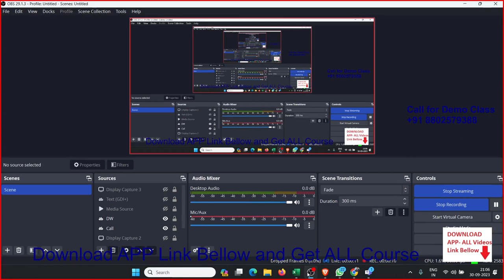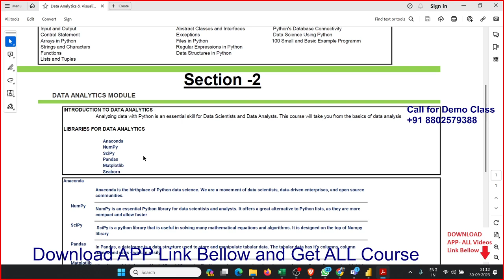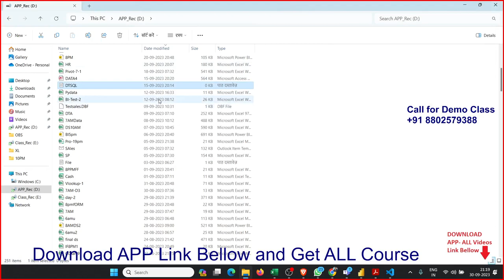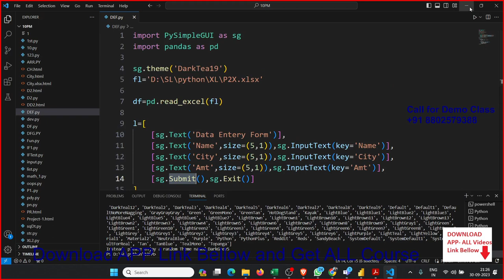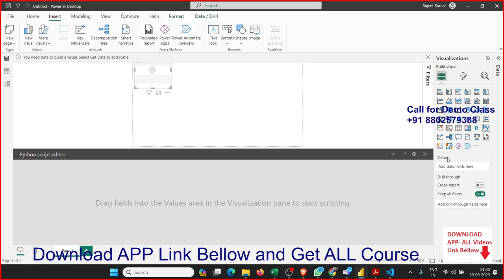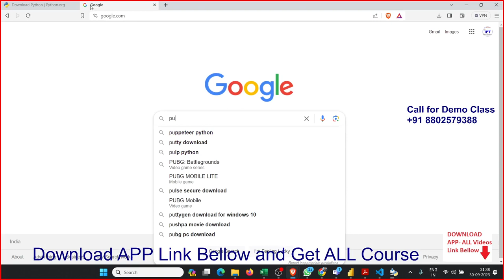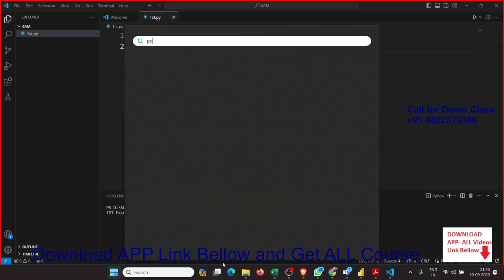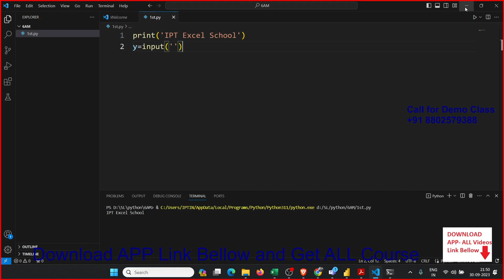Demo Class - Python Live Classes in Hindi